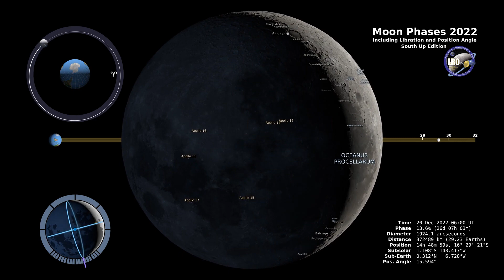Moon Phases 2022 – Southern Hemisphere – 4K1080p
exploretheworld the Enigmatic Moon with NASA 🌕🚀
Embark on a mesmerizing journey to Earth's celestial companion as NASA takes you on an extraordinary voyage to the Moon! 🌌🌙

🛰️ Witness Stunning Lunar Landscapes: Immerse yourself in breathtaking views of the Moon's craters, valleys, and plains, captured by NASA's cutting-edge satellites and rovers.